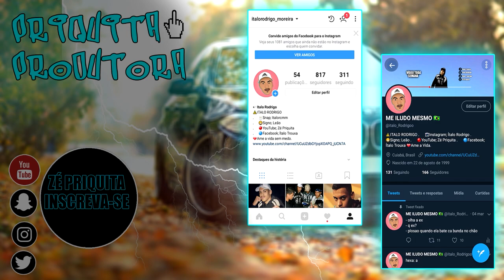FUI PARADO PELA POLICIA NO GTA RP! (BRAZUCA CITY RP) EP.27